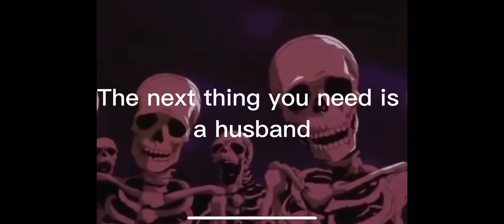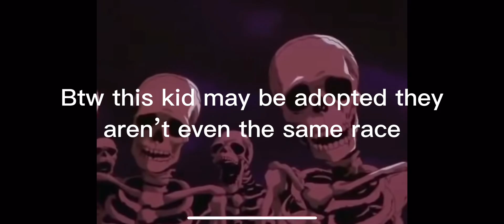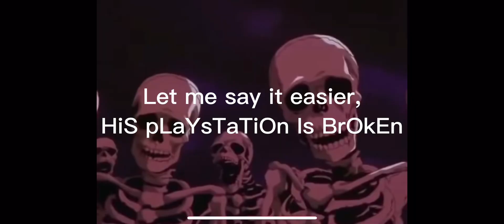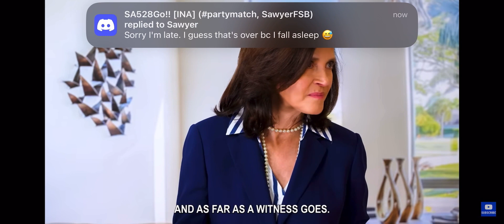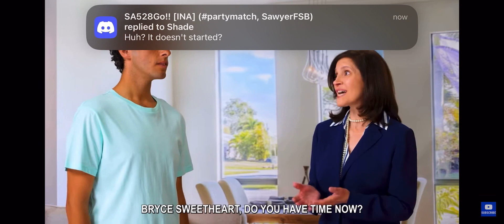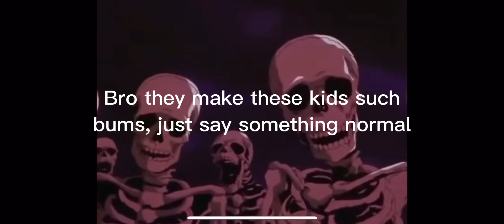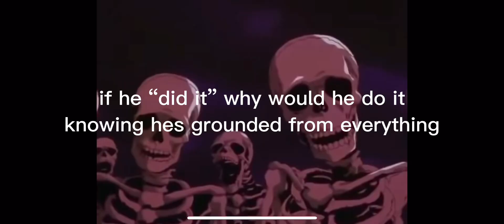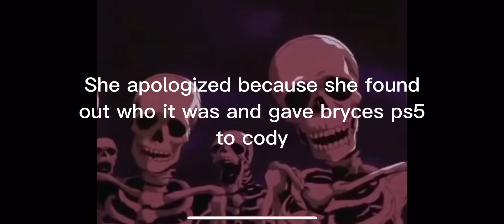Dhar Mann rip off with skeleton meme (Part 11)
Season 2 has begun!

Like: 1 cringe cookie 🍪
All: 70 cringe pills and cookies 🍪 💊
Made by Totally Studios